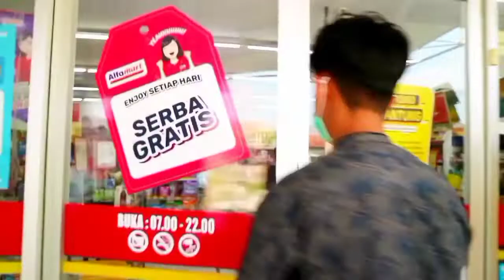EKSPERIMEN COCA COLA CAMPUR MENTOS AUTO MUNCRAT!!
Jangan lupa

Oke guys jadi pada video kali ini gua bakalan bikin video lagi cuyy pasti kalian penasaran kan dan sebelum ke videonya kalian jangan lupa like, komen, share dan subscribe guys terima kasih selamat menonton...